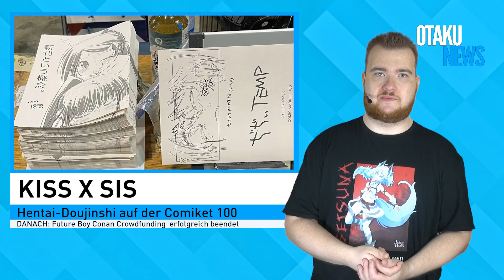Kiss x Sis HENTAI-Doujinshi | Attack on Titan | OTAKU NEWS #28 | Anime News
In unserer heutigen Anime News Folge geht es um einen Kiss x Sis Hentai-Doujinshi auf der Comiket 100, einem Event zum Attack on Titan Finale, der Entfernung weiterer Anime von Prime Video und vieles mehr.

Viel Spaß!
Unterstütze diesen Kanal wenn er dir gefällt! Jeder Euro zählt:

✗ Mit deinem Amazon-Einkauf uns unterstützen

► Wir haben eine News nicht mitbekommen oder Du möchtest uns eine News ans Herz legen?
TRANSPARENZ / PRODUCT PLACEMENTS:
[✖] Kein Video ist gelöhnt.
[✖] Es wurde keine Reise finanziert.
[✖] Es fand kein Product Placement statt.